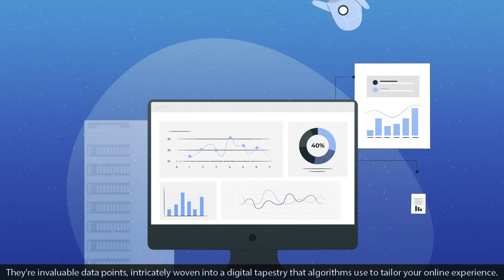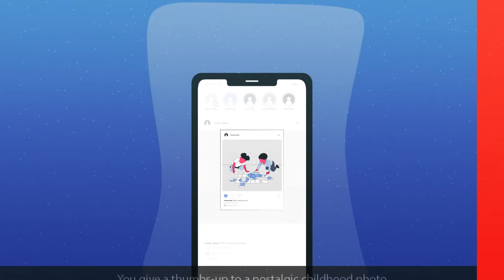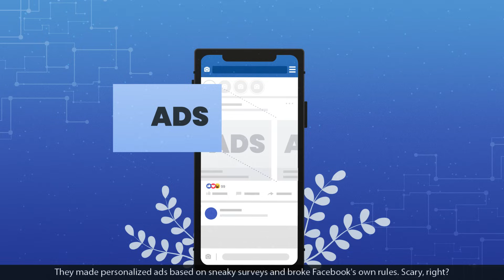Is AI SPYING on Your Online LIFE?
Factify

Chapters
00:00 Intro
00:35 How Algorithms Work
02:06 Beyond Personalization
02:39 Cambridge Analytica Scandal
03:09 Facebook Experiment
03:38 AI's double Face
05:02 Conclusion

🔥 Prepare for a mind-blowing journey into the secret universe of algorithms that shape every facet of your digital life! Do you ever wonder how social media platforms seem to know you better than you know yourself? They're not just tracking you; they're learning about you, diving deep into your preferences, your habits, and your secret desires.

💥 You think you're in control of your online experience? Think again! Algorithms are the hidden puppet masters pulling the strings of your digital interactions. You scroll, they learn; you click, they adapt. Whether it's Facebook, Instagram, or Twitter, every platform uses these secret codes to dictate what you see, feel, and even think.

🤯 Remember the Cambridge Analytica scandal? This is bigger; this is about the digital DNA you're leaving behind, and the shocking ways it's used to manipulate not just you but society itself. Ever heard of 'digital puppetry'? Well, you're the star of the show, and it's time to find out who's really in control.

🌌 Ready to become the navigator of your own digital destiny? Don't be a mere pawn in this grand game; seize the power to shape your online world and write your own digital story. Ignite your curiosity and join us as we peel back the layers of the hidden codes and algorithms shaping our lives. Trust me, you don't want to miss what's coming next!

Check 'em out!